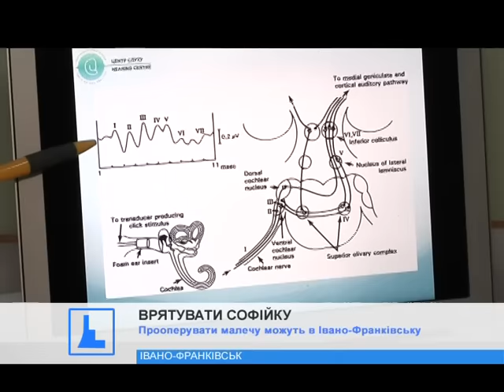Маленька Софійка з Прикарпаття відчайдушно бореться за життя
Вона тихенько дрімає в дитячій колисці і лише зрідка посміхається. Маленька Софійка нині разом із батьками вкторе приїхала на прийом до лікаря. Майже усі свої рік та 7 місяців ця крихітна дівчинка провела в клініках. Народилася передчасно у важкому стані. Через серйозний крововилив у мозок одразу потрапила до реанімації. Там поставили діагноз – гідроцефальний синдром, або ж водянка головного мозку.
Реквізити батьків:
Приватбанк.
МФО: 305299
код ЗКПО: 14360570
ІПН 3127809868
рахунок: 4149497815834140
Головацька Надія Омелянівна (мама Софійки)